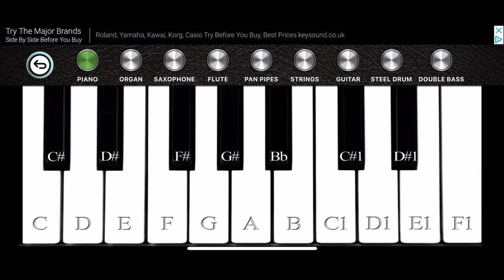Piano Song #125 (Instrumental)